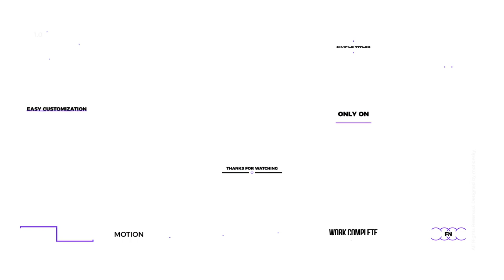Simple Titles Pack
20 Simple motion Titles
• Perfect for beginners!
• Compatible with After Effects CC 2014 and higher
• Tutorial included
• Easy to customize project
• Fast Render
• No plug-ins required
• Free Fonts (Link included)